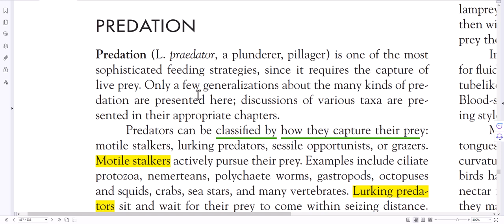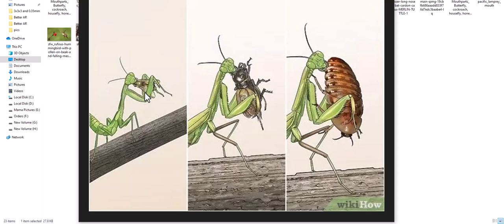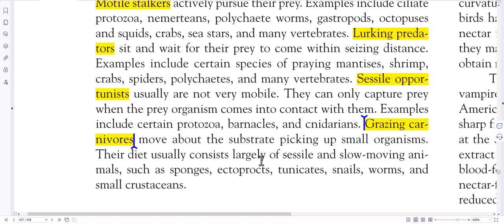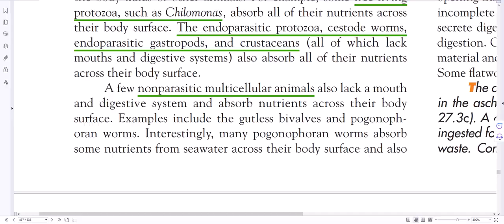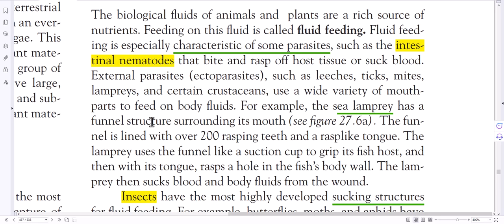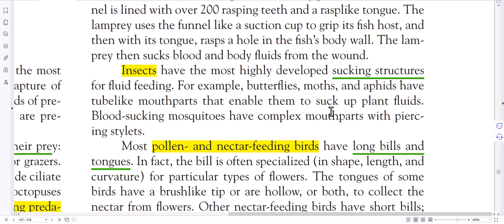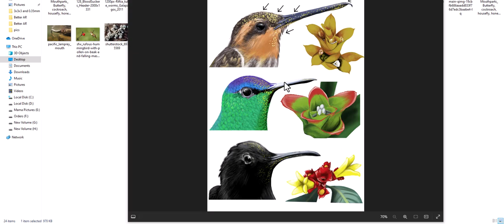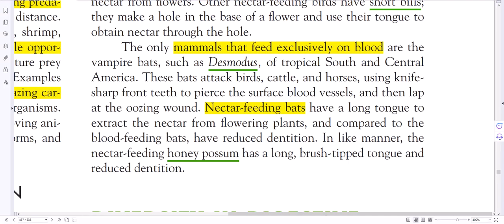Lecture#8: Predation, Surface nutrient absorption, Fluid feeding